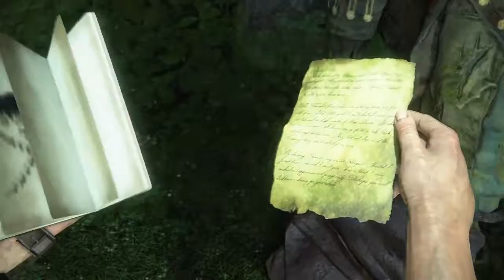Uncharted 4 A Thief´s End con Terry Cap. 23 (AUDIO LATINO)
Uncharted 4: A Thief's End: es un videojuego de acción-aventura en tercera persona, distribuido por Sony Computer Entertainment y desarrollado Naughty Dog exclusivamente para PlayStation 4
ESTOY VENDIENDO ESTE TANQUE
I███████████████████].